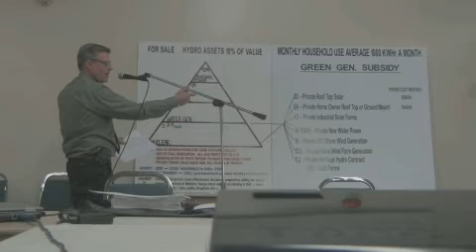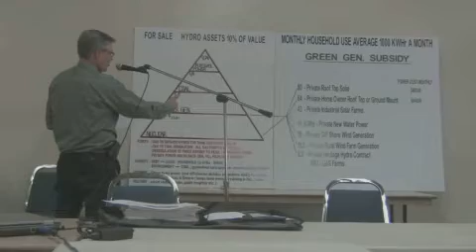Solar Farms Ontario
Maurice McMillan speaks about the costs of solar power at the solar farm awareness project in Coldwater Ontario.